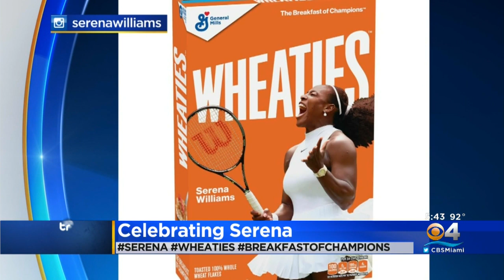Serena Williams Featured On Wheaties Cereal Box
Tennis star, Serena Williams has been picked as the feature athlete on Wheaties cereal boxes.